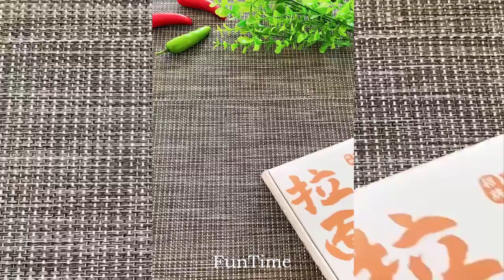make amazing food and professional cooking| COOKING GIRL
In a time when much of the world is facing lockdown because of the coronavirus pandemic, unable to see family and friends in person, many of us are turning to food for comfort. MOUTH-WATERING RECIPES YOU'LL REALLY LIKE